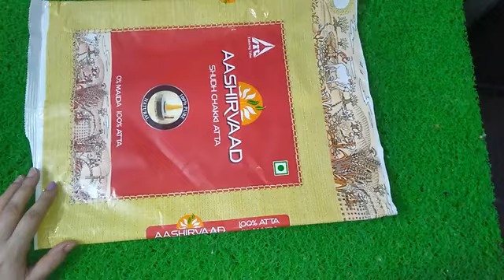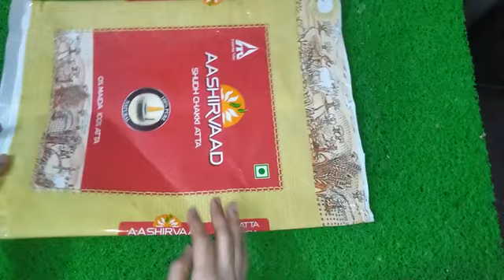चादर के चारों कोनों पर मोजा पहनाते ही रोज-रोज के झंझट से मिलेगा छुटकारा/kitchen tips/home hacks